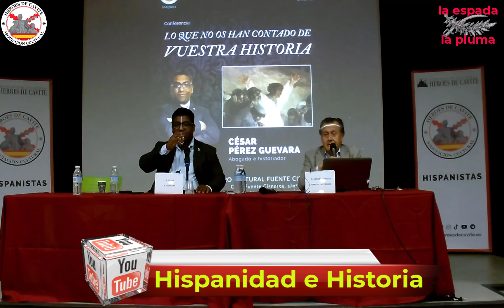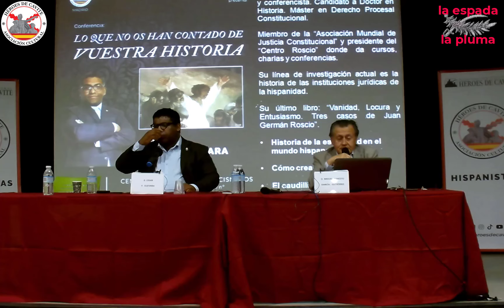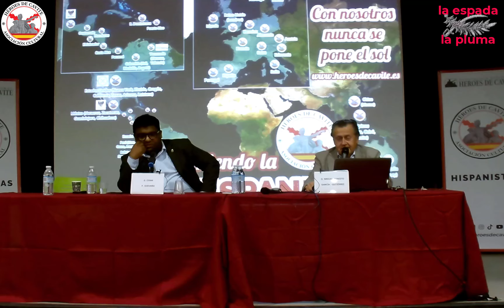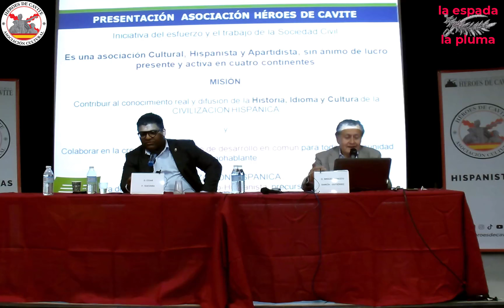NO NOS HAN CONTADO NUESTRA HISTORIA POR CESAR PÉREZ GUEVARA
No podemos entender la hispanidad sin la peninsula ibérica, pero del mismo modo tampoco podemos comprenderla sin América. Aquellos que gracias al chovinismo odian a la hispanidad siguen sin darse cuenta que también forman parte de ella, solo que se odian a sí mismos.